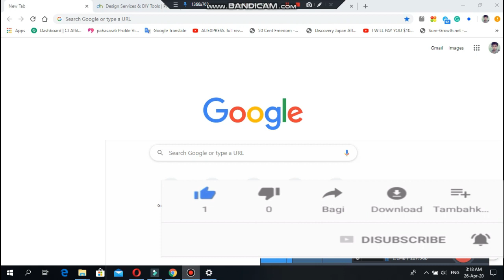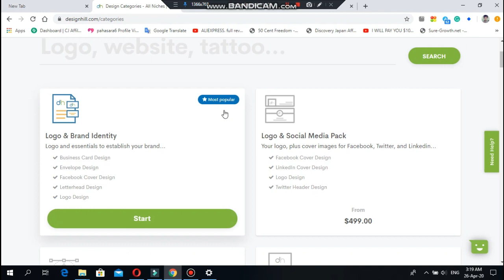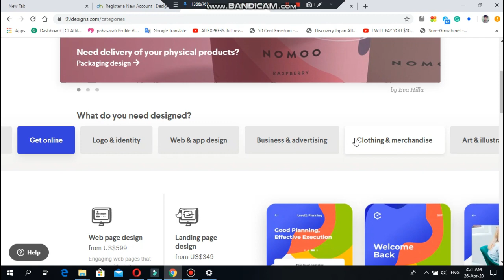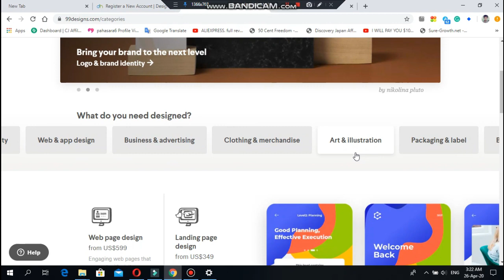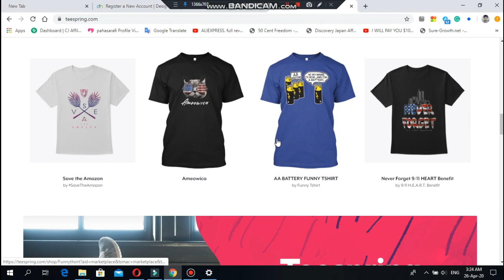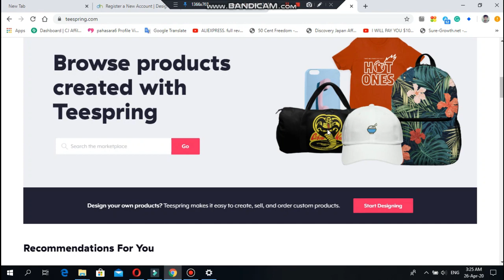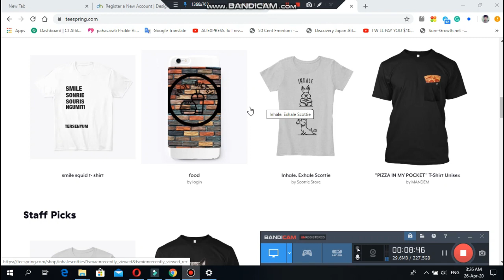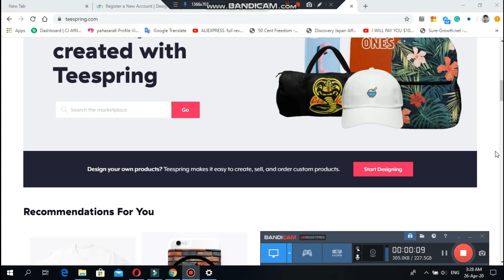Online money ගෙදරඉදන් අමතර ආදායමක් අන්තර්ජාලය හරහා හොයමු